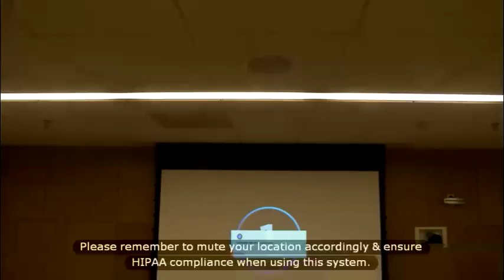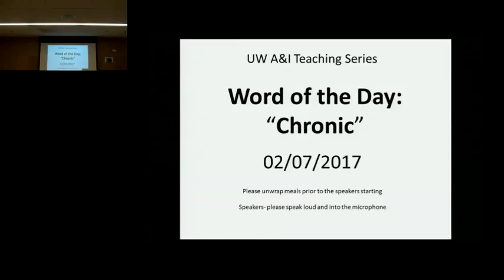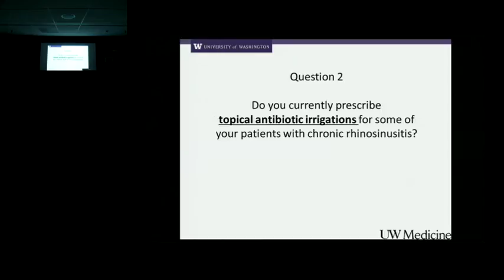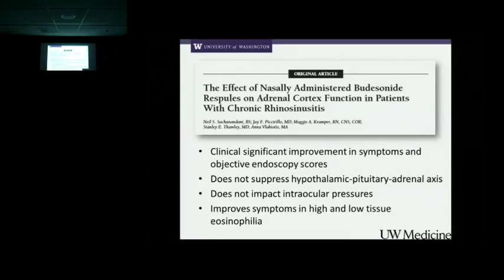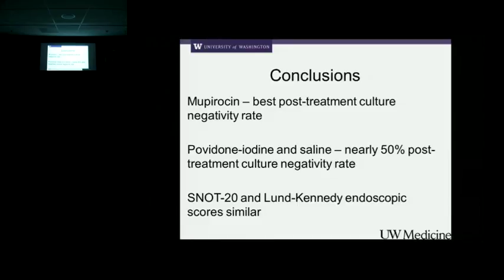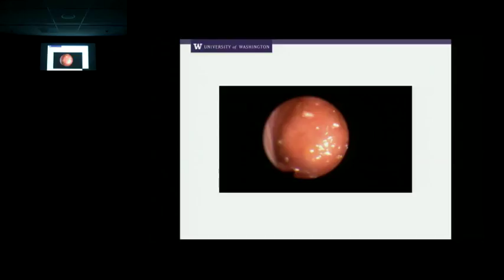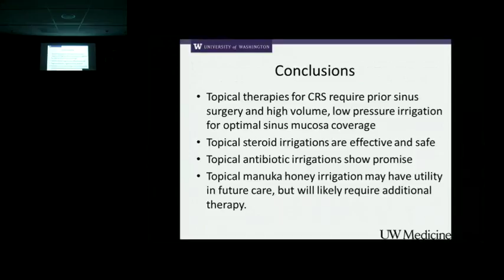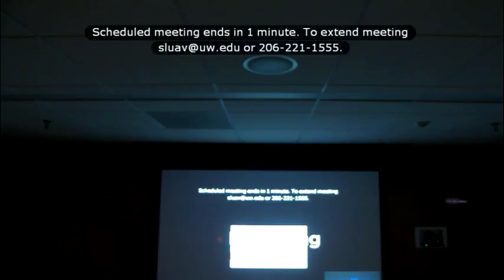02/07/17 Evidence-Based Approach to Topical Therapy for Chronic Rhinosinusitis: Snake Oil or Cure?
Allergy and Immunology Teaching Series presentation by Greg Davis, MD, MPH, Associate Professor, School of Medicine, Department of Otolaryngology, University of Washington